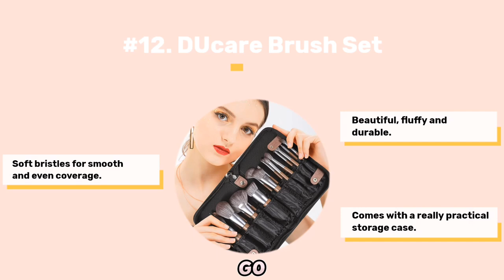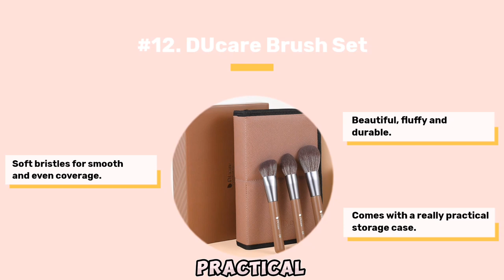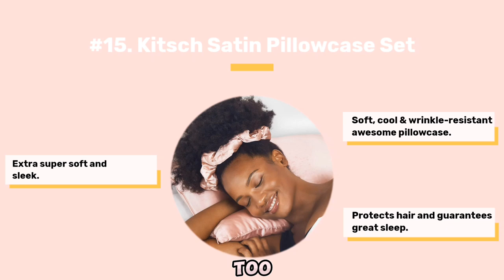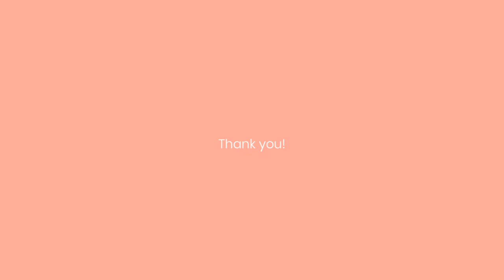100+ Best Gifts for Women on Amazon for 2024 🔥🔥🔥 | Gift Guide | Best Gifts for Her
The best gifts for women include (Part 3):

11. LANEIGE Lip Sleeping Mask

12. DUcare Makeup Brush Set with Bag

13. Burt's Bees Christmas Gifts

14. La Chatelaine Hand Cream Gift Set for Women

15. Kitsch Satin Sleep Set